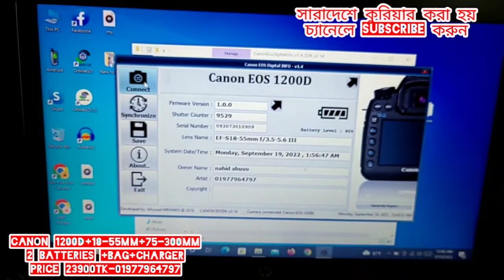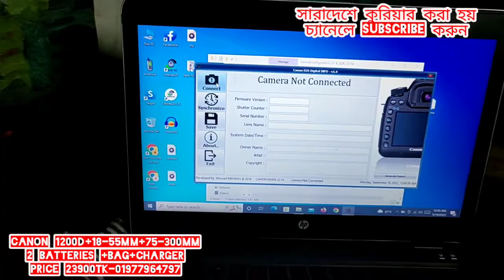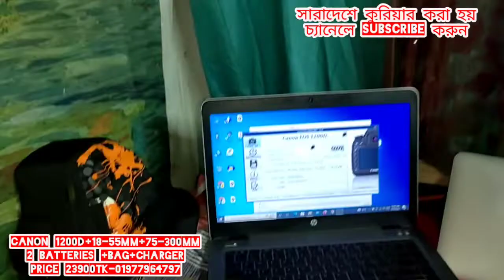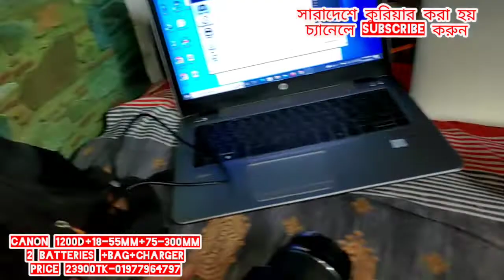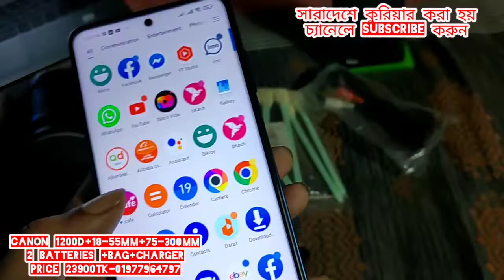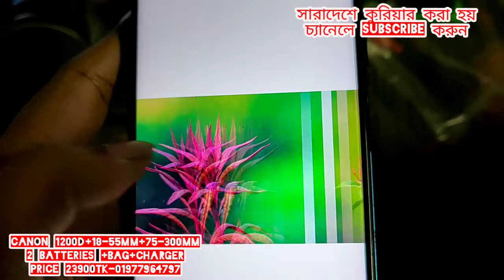Canon 1200D+18-55mm,+75-300mm Zoom+ 2Batteries+bag+charger! 23900TK! শাটার ৯৫০০ A2Z Bangla Review!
Canon 1200D+18-55mm+75-300mm
2 batteries +bag+charger
Price 23900TK- শাটার কাউন্ট মাত্র ৯৫০০